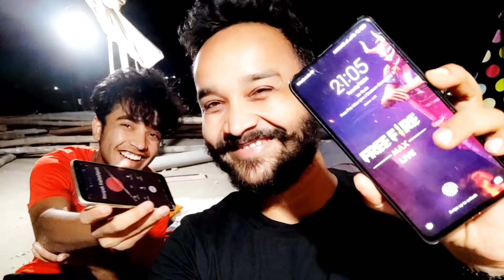Camping On Top Of The Roof For 24 Hours Challenge Gone Extremely Wrong | Mr Rude Vlogs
vlog , vlogger , vlogging , vlogs ,blog ,blogging , blogger ,blogs , sourav joshi vlogs
sourav joshi

24 hour challenge, 24 hour challenge in car, 24 hour challenge video, 24 hour challenge mr indian hacker, 24 hour challenge my miss anand, 24 hour challenge pragati verma, 24 hour challenge crazy xyz, 24 hour challenge eating, 24 hour challenge hungry bird, 24 hour challenge in jungle
living on terrace 24 hour challenge

Daily vlog
Family vlog